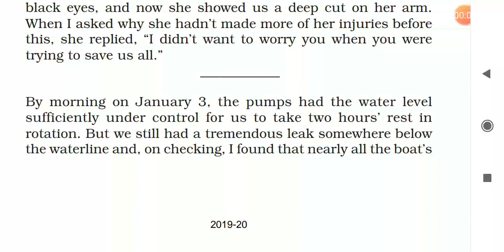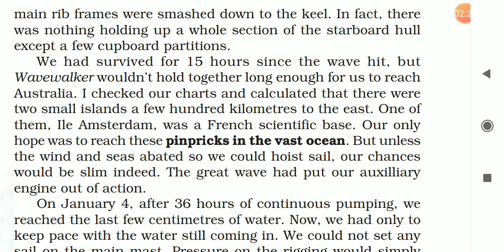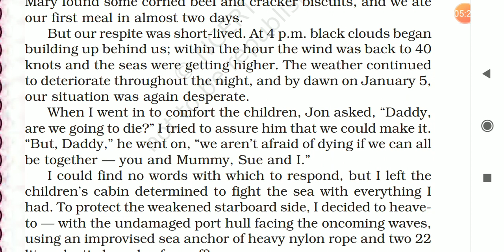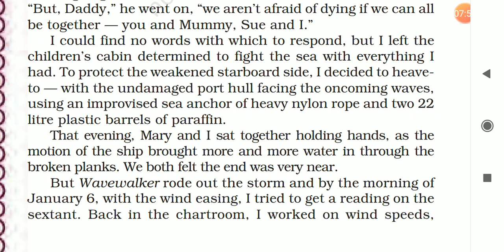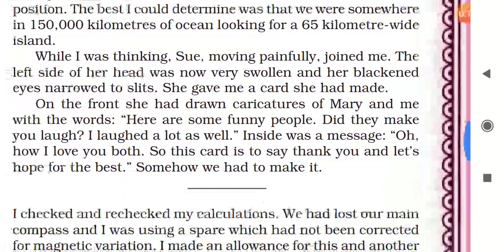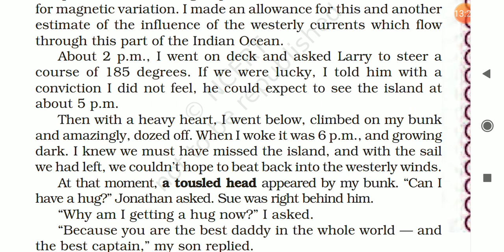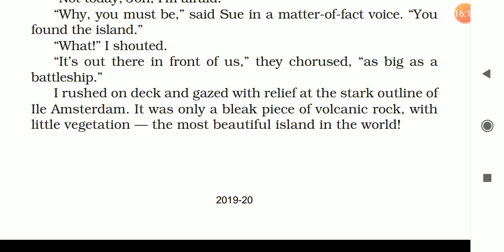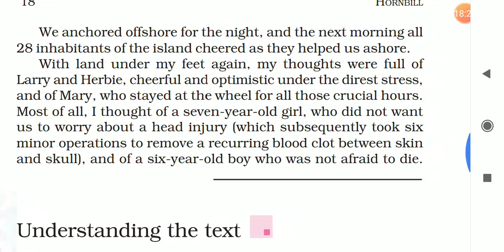Class-11 (Hornbill)" We're not Afraid to Die If We Can All Be Together"